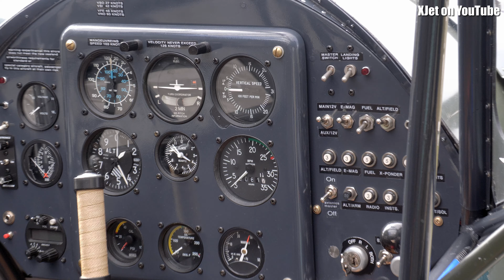Fieseler Storch replica at Tokoroa Airfield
A short video of the slightly less than 1:1 replica of the iconic Fieseler Storch WW2 aircraft domiciled at Tokoroa Airfield (NZTO) New Zealand.  And don't complain about the swastika -- it's contextually appropriate!